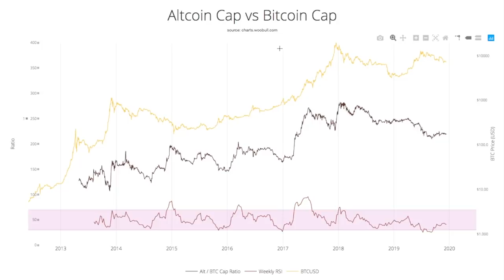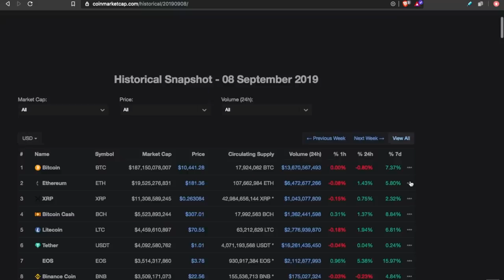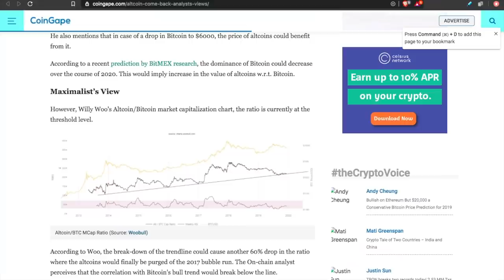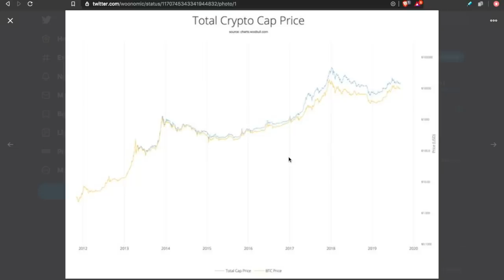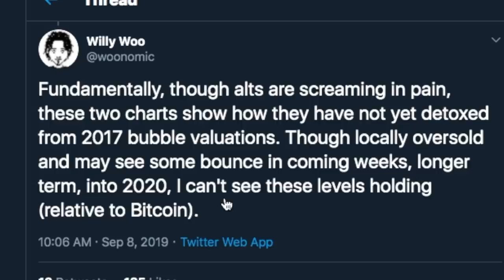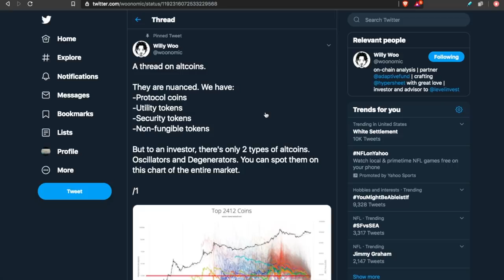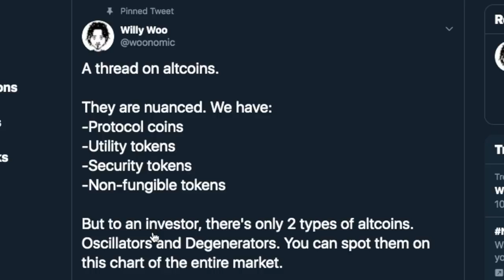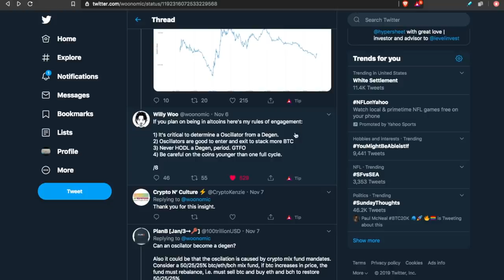🔴 Do Not Invest ANYTHING into Altcoins [in 2020] Until You WATCH THIS! 📈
Altcoin vs Bitcoin capitalization is testing a CRITICAL 6.5 year support line. Let's review a few charts and look at what this really means for you. Also, A "Top Altcoin" video is dropping SOON, so make sure you comment which altcoin you want chosen.

Ian Baxter
Carlos Alea
Bare Bones Mining
Louie Hernandez